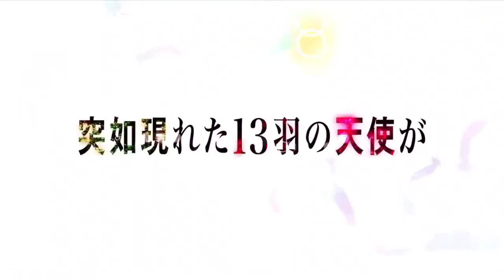Platinum end official trailer HD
Platinum End Trailer Reveals More Staff, Uninterrupted 24-Episode Run

[Synopsis]
After the death of his parents, a young Mirai Kakehashi is left in the care of his abusive relatives. Since then, he has become gloomy and depressed, leading him to attempt suicide on the evening of his middle school graduation. Mirai, however, is saved by a pure white girl named Nasse who introduces herself as a guardian angel wishing to give him happiness—by granting him supernatural powers and a chance to become the new God.

In order to earn the position, he must defeat 12 other "God Candidates" within 999 days. Soon, Mirai begins a struggle to survive as a terrifying battle royale erupts between himself and the candidates looking to obtain the most power in the world.

[STAFF]
Original Work: Tsugumi Ohba (Story), Takeshi Obata (Art)
(Shueisha Jump Comics)
1st Series Director: Hideya Takahashi
2nd Series Director: Kazuchika Kise
Character Design: Koji Ohya
Series Composition: Shinichi Inotsume
Background Art: KUSANAGI
Art Setting: Hideyasu Narita (KUSANAGI)
Color Design: Ayumi Ikeda
CGI Director: Masanori Ikeda (DIGITAL FRONTIER)
Sound Director: Takatoshi Hamano
Sound Production: MAGIC CAPSULE
Editing: Yusuke Ueno (Imagica Entertainment Media Services)
Animation Production: SIGNAL.MD

Type: TV
Name: Platinum End.
Aired: Oct, 2021 to ?
Premiered: Fall 2021
Producers: Pony Canyon, Magic Capsule
Licensors: None found, add some
Studios: Signal.MD
Source: Manga
Genres: Psycholog